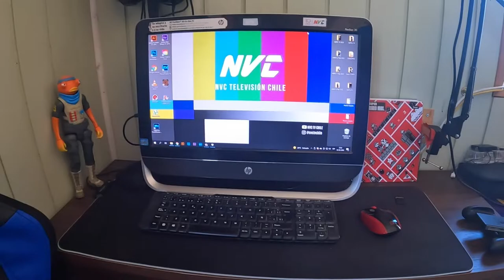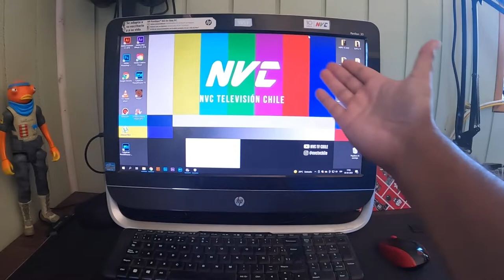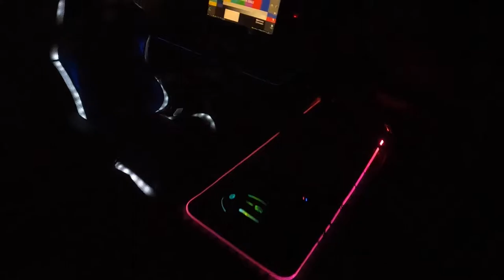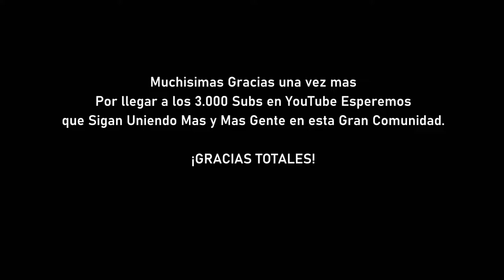Especial 3K Subs: Un Tour de Mi Set Up (2022)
Hoy Por Fin Somos 3.000 Suscriptores en YouTube y Para Celebrarlo Les Mostrare Mi Set Up de Mi Canal de YouTube y También de Twitch.
¡MUCHISIMAS GRACIAS POR LOS 3K SUSCRIPTORES!